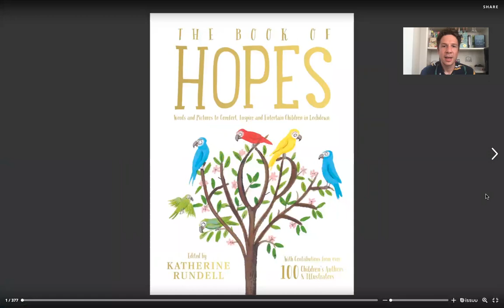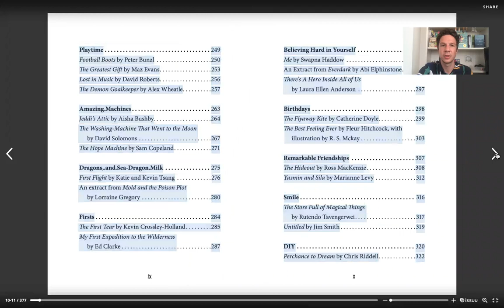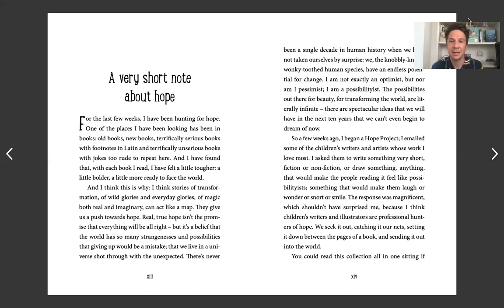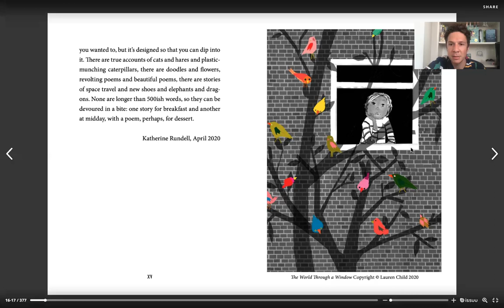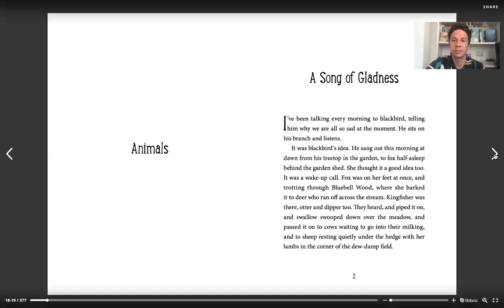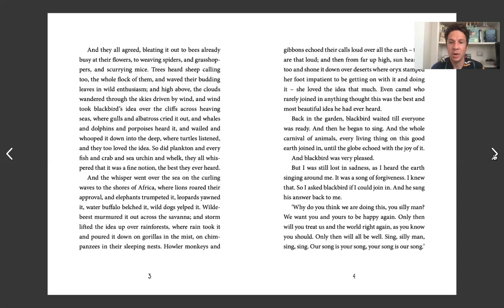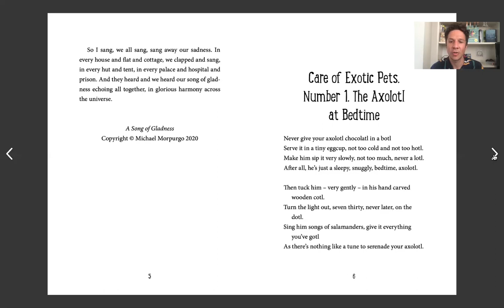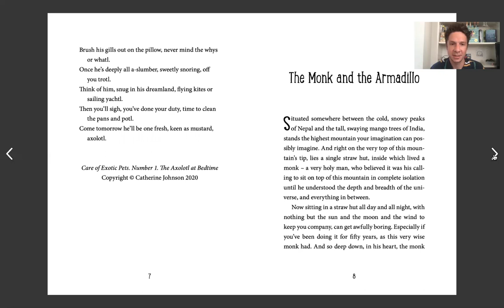Storytime -The book of Hopes- Part 1. Introduction, Animals: A song of Gladness + Axolotl at bedtime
You'll find a fantastic collection of short stories, poems + pictures from over 100+ illustrators and authors of children's books online. If you'd like to film your child reading one and send it to us, that'd be fantastic!